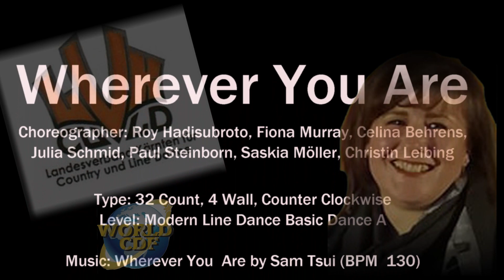Linedance - Wherever You Are (Teach & Demo)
***Official WCDF competition dance description 2019***
Roy Hadisubroto, Fiona Murray, Celina Behrens, Julia Schmid, Paul Steinborn,
Saskia Möller, Christin Leibing
Type : 32 Count, 4 Wall, Counter Clockwise
Level : Modern Line Dance Basic Dance A